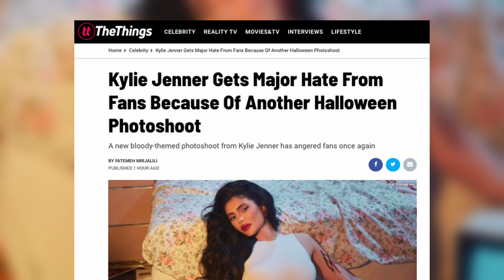Kylie Jenner Gets Major Hate From Fans Because Of Halloween Photoshoot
Kylie Jenner Gets Major Hate From Fans Because Of Another Halloween Photoshoot

With the release of her new Halloween Makeup line, Kylie Jenner has been busy creating promotional material. However, fans don’t seem too thrilled about the scary nature of her photoshoots.

Having just received backlash after posting a photo of her covered in blood, it seems that for fans, even the clothing is too much .

Many commenting on the satanic and horrifying elements of her Nightmare on Elm street costume, it appears that some think that Kylie has gone too far.